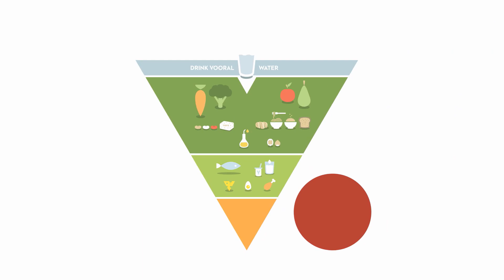De voedingsdriehoek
Gezond eten: wat is dat nu precies?
Het Vlaams Instituut Gezond Leven verzamelde alle huidige wetenschappelijke kennis over gezonde voeding – wat krijgt de voorkeur, wat beperk je beter – voor jou in de voedingsdriehoek.